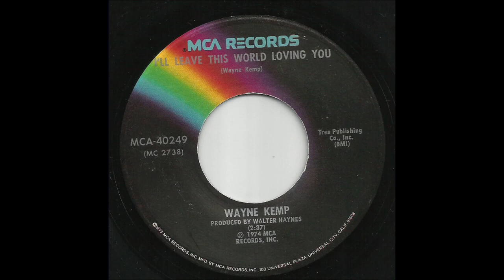Wayne Kemp - I'll Leave This World Loving You